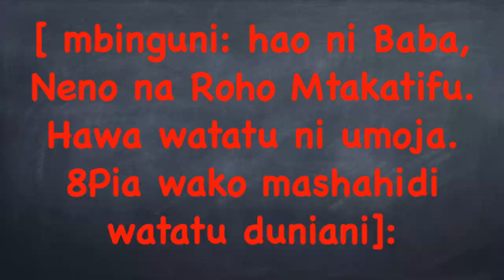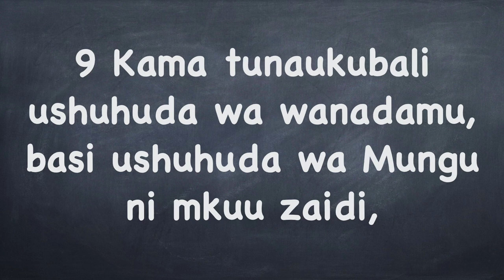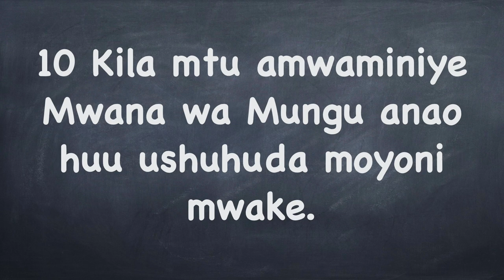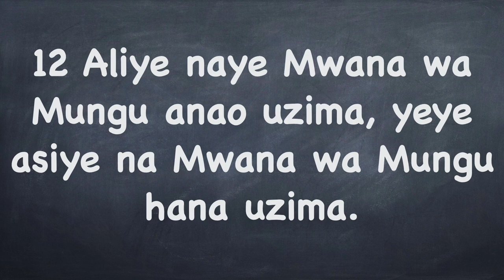Shahidi ni aliyeona mwenyewe HD 1080p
Katika kipindi hiki;
Maelezo ya aya 7-8 (tofauti katika upangaji wa aya)
Maelezo ya aya kwa aya 6-12
Ufafanuzi ya maana

1Yohana 5:6-12
Ushuhuda kuhusu Mwana wa Mungu
6 Huyu ndiye alikuja kwa maji na damu, yaani, Yesu Kristo. Hakuja kwa maji peke yake, bali kwa maji na damu. Naye Roho ndiye ashuhudiaye, kwa sababu Roho ndiye kweli. 7 Kwa maana wako watatu washuhudiao[ mbinguni: hao ni Baba, Neno na Roho Mtakatifu. Hawa watatu ni umoja. 8Pia wako mashahidi watatu duniani]: Roho, Maji na Damu; hawa watatu wanakubaliana katika umoja. 9 Kama tunaukubali ushuhuda wa wanadamu, basi ushuhuda wa Mungu ni mkuu zaidi, kwa kuwa huu ndio ushuhuda wa Mungu kwamba amemshuhudia Mwanawe. 10 Kila mtu amwaminiye Mwana wa Mungu anao huu ushuhuda moyoni mwake. Kila mtu asiyemwamini Mungu amemfanya yeye kuwa mwongo, kwa sababu hakuamini ushuhuda Mungu alioutoa kuhusu Mwanawe. 11 Huu ndio ushuhuda: kwamba Mungu ametupa uzima wa milele, nao huo uzima umo katika Mwanawe. 12 Aliye naye Mwana wa Mungu anao uzima, yeye asiye na Mwana wa Mungu hana uzima.

Aya ya 7-8
Katika aya ya 7-8 kuna nyiongeza ambayo haipo katika miswada ya mwanzo inasema [ mbinguni: hao ni Baba, Neno na Roho Mtakatifu. Hawa watatu ni umoja. 8Pia wako mashahidi watatu duniani]
Maneno haya yanapatikana kwa mara ya kwanza 385, miswada yote yanayotangulia hapo haina hiyo sentensi. Inaaminika kwamba kwanza iliwekwa kama note ya kuonyesha utatu halafu mtu akaingiza katika mswada. Utatu unapatikana sehemu zingine kwa hiyo si kwamba inaleta kitu ambayo si kweli lakini inaonekana Yohana hakuiweka mwenyewe alipoandika waraka wake.
Na mpangilio ya aya kidogo zinapangwa tofauti katika baadhi ya tafsiri za kiswahili.

1Yohana 5:6
Yesu Kristo alifunuliwa kama mwana wa Mungu kwa kupitia ubatizo wake, na kwa kutoa damu yake msalabani
Maji na damu inaweza kuwa na kusudi mbili ya maana
Kifo chake msalabani pale alipo chomwa mkuki na damu na maji ilitoka (wakati damu na maji katika mwili inatoka kama kioevu mbili mtu kwa uhakika amekufa na Yohana mwenyewe alishuhudia hiyo ka macho yake.
Maana ya pili ni ubatizo na kifo chake msalabani.
Na Roho pia aliye mkwelipia anashuhudia (Yoh 15:26, 16:13-15) ndiyo maana anaitwa Roho wa kweli.
Roho ndiyo anayofunua kwa muumini ukweli wa Kristo.
Roho wa kweli LAZIMA anakubaliana na ukweli wa Mungu.

1Yohana 5:7-8
Matatu yanayotajwa katika (6) Roho, Maji na damu yote ni shahidi ya ukweli wa Kristo
Kuhusu yeye ni nani
Kuhusu kazi aliyokuja kuifanya
Kuhusu ushindi wake
(Nyongeza ya 7-8 nimeshaipitia)

1Yohana 5:9
Hapo tu inasema ushahidi wa Mungu ni kuu kuliko ya wanadamu
Katika sheria ya kiyahudi ushahidi ilihitaji mashahidi 2-3 ku ridhisha. Hapo Mungu anatoa 3 Roho, Damu na Maji.
Katika Injili ya Yohana 5:31-47 inafafanuliwa zaidi na maneno ya Yesu mwenyewe.

1Yohana 5:10
Wanao mwamini Yesu mwana wa Mungu wanahisi mioyoni mwao kwamba ushuhuda huo ni wa kweli.
Hiyo inafanyika kwa sababu Roho wa Mungu anakaa ndani yao na kuwapa amani katika hilo (Warumi 8:16, Gal 4:6)
Ambao hawamwamini wanamfanya kuwa mwongo, kutokumwamini Yesu kama mwana wa Mungu ni kumkataa Mungu kama aliye mkweli. = inapinga ukweli wa Mungu, inampinga Kristo.
Kwa sababu wanakataa kuamini ushahidi ambao Mungu ametoa kuhusu mwana wake.

1Yohana 5:11
Mungu ametupa maisha ya milele na maisha ya milele yanapatikana kupitia Kristo, (Yoh 1:4, 14:6, 2Tim 1:10)
Bila imani sahihi juu ya Kristo hakuna maisha ya milel kwa Mungu.
Wanao mkataa Yesu wanabaki katika kifo. (Efeso 4:18)

1Yoh 5:12
Mwenye kuwa naye Mwana anayo uhai, mwenye kumkosa hana uhai
Wanadamu hawana uhai kwa nguvu yao wenyewe, wanapewa huai kutoka kwa mwana wa Mungu
Mwana wa Mungu hana sehemu ambapo anaitoa huo uhai bali anayo uhai ndani yake yeye ni chemchemi ya uhai, hiyo ni sifa ya kimungu.
Hakuna kiumbe kilichoumbwa ambaye anayo chemchemi kama hiyo.
Sasa wenye kuwa naye huyo mwana kuishi ndani yao (wamepokea wokovu) wanao huo uhai wa milele, na uhai huo wanao hata sasa.

Ufafanuzi;
Tangu wakati wa kanisa la kwanza kumekuwepo makundi yanayo kataa kwamba Yesu alikuwa Mungu
Wengine walikataa kukubali kwamba alikuwa mwanadamu
Yohana anasema katika maandiko yake kwamba alikuwa naye alimtambua na anafahamu wkamba ailkuwa mwanadamu (Yoh 1:1-5, 1Yoh 4:2)
Hali kadhalika maandiko yanatuambia kwamba yeye ni mwana wa Mungu = Mungu (Mathayo 3:16-17, Marko 15:39, Warumi 1:3-4
Wanao kubali na kuamini ukweli wa ushuhuda wa Kristo wanakubali kwamba Mungu ni wa kweli na wanapata wokovu
Wanaokataa ukweli unaoletwa na maandiko ya Mungu wanakataa ukweli wa Mungu na kumwita mwongo, wanakataa kupokea ukweli wa Mungu na wanabaki katika giza ambayo ni ukosefu wa uhai wa Mungu.